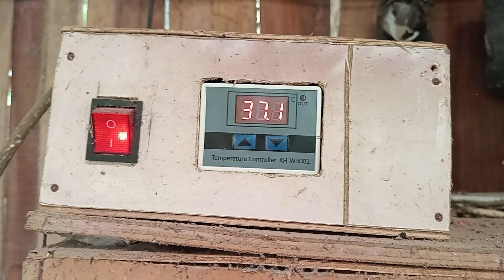pembuktian telur ayam dalam satu penetasan dengan telur puyuh